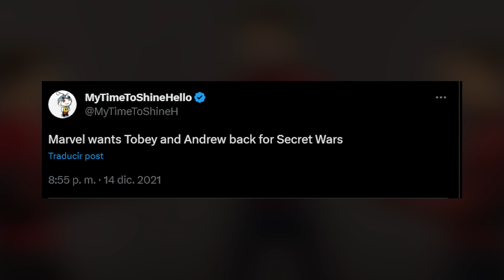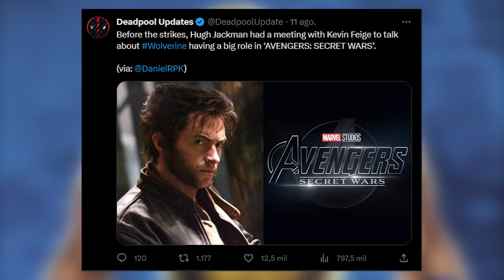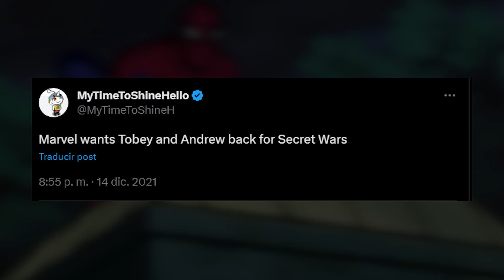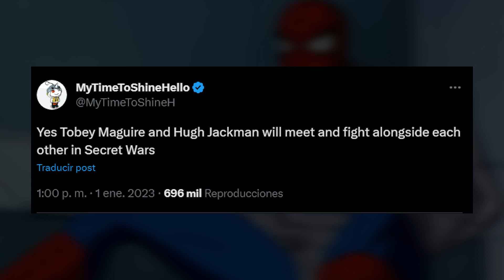¿ANDREW GARFIELD Regresa como SPIDER-MAN en AVENGERS SECRET WARS?